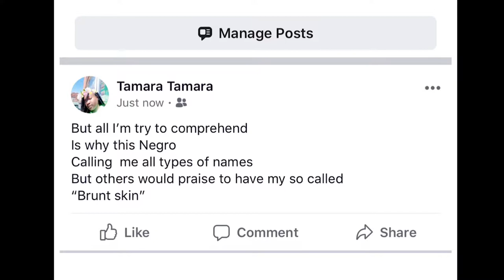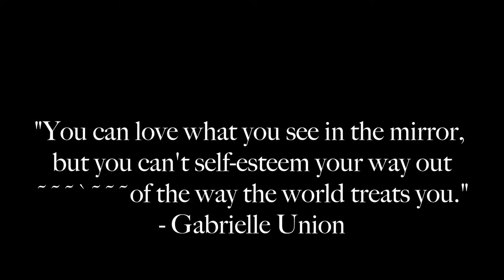How Do You Feel About Colorism? - South Shore High School (2019)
Smartphones makes the world available in everyone's pocket. Unfortunately, it is also a bullying tool in the palm of everyone's hand. In, "How Do You Feel About Colorism?" South Shore students learn how to address this form of bullying today, compared to the 1990s.

This video is part of a series in partnership with Yvonne Welbon and her nonprofit, Sisters In Cinema, which works to entertain, educate, develop and celebrate Black girls and women media-makers, as well as future generations of female storytellers.
This series is also made possible by the Chicago Community Trust!